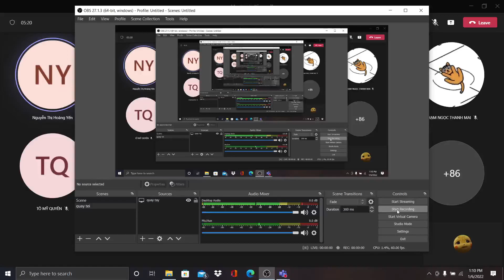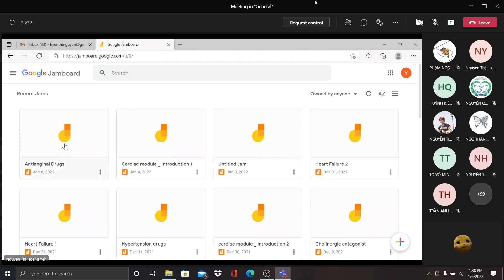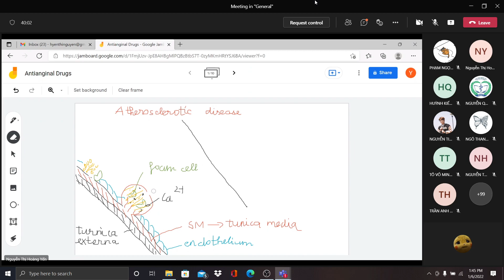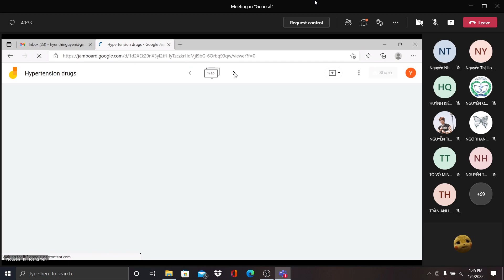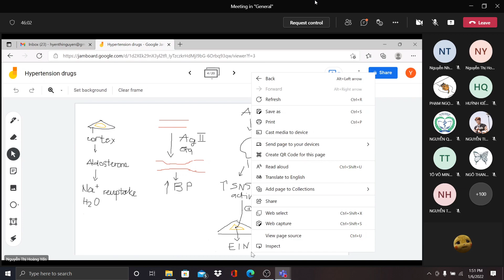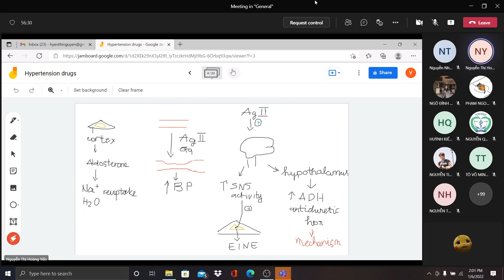Hệ Tim Mạch- Thuốc giảm huyết áp (P1) ( Chiều 06/01 )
Ôn tập :)))
Cre : Cô Nguyễn Thị Hoàng Yến